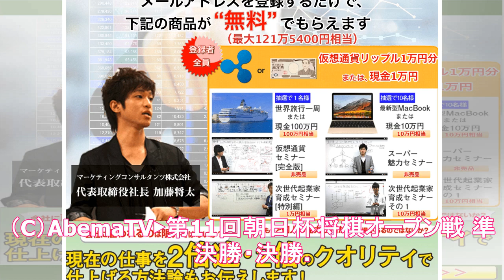将棋・羽生竜王、藤井“新六段”に「形の認識度が高い」と評価 公式戦初対局で実感